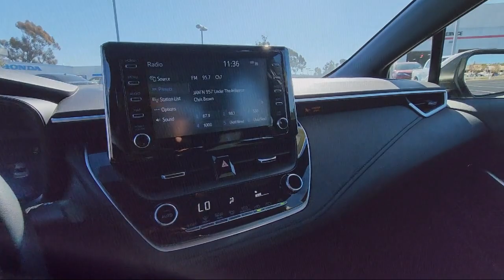2020 Toyota Corolla SE San Diego El Cajon Chula Vista Mission Valley Santee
2020 Toyota Corolla SE Stock Number: 430625A Vin:JTDS4RCE6LJ029350.